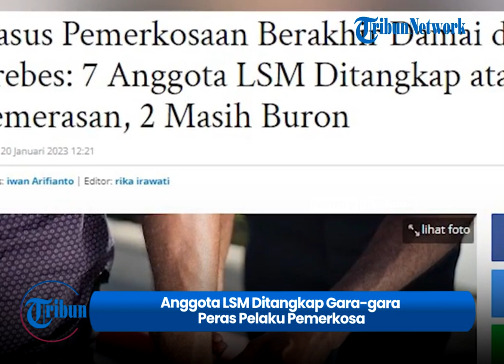Peras Pelaku Pemerkosa Rp 62 Juta Anggota LSM Ditangkap , Korban Hanya Diberi Rp 30 Juta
TRIBUNBANTEN -  Polisi menangkap tujuh anggota Lembaga Swadaya Masyarakat (LSM) yang melakukan pemerasan terhadap pelaku pemerkosaan anak di bawah umur di Brebes, Jawa Tengah.

Para anggota LSM tersebut meminta pelaku untuk menyerahkan uang kompensasi senilai Rp 200 juta dengan alasan agar tak dilaporkan ke polisi.